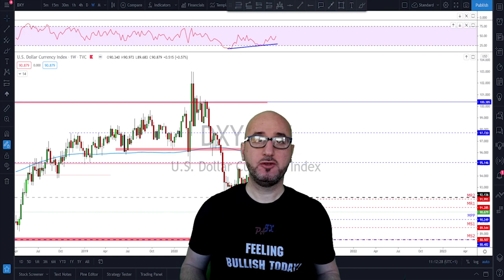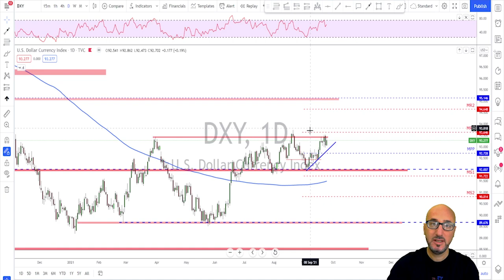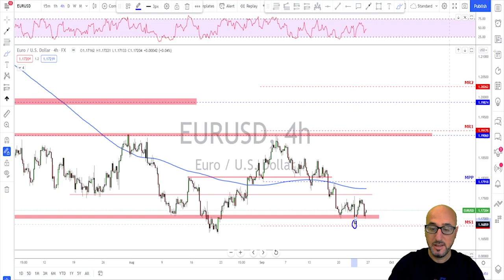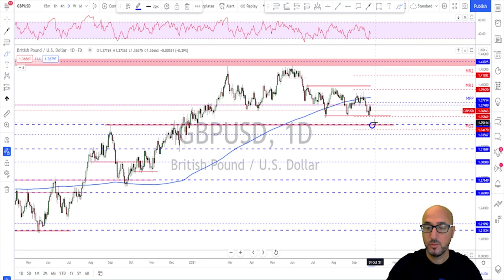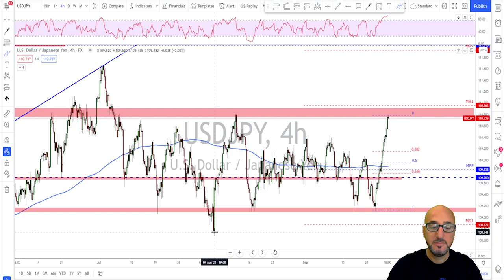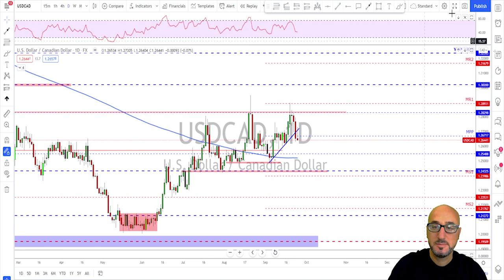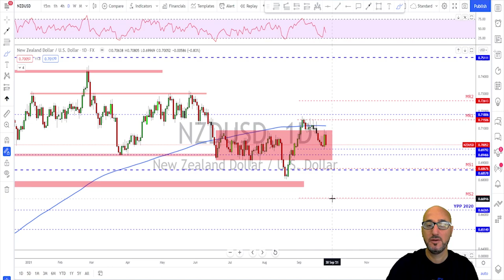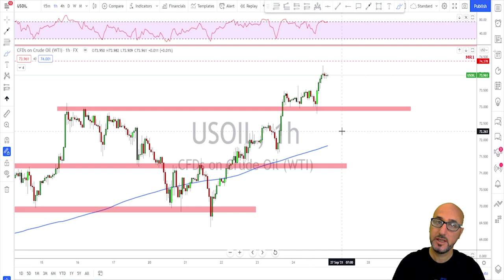Forex Weekly Analysis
Welcome to my best forex weekly analysis, check them out now!

//description here
Welcome to the Forex Weekly Analysis. Each week I upload a new video and do a Forex Top-Down Analysis of all the major currencies to help you out with your trading plans for the upcoming trading week.

The Forex markets that I do Analysis / Forecast for are the following:
0:00​ intro
01:00 DXY
02:45 Gold
04:35​ EURUSD
07:11​ GBPUSD
10:21​ USDJPY
12:42 USDCHF
14:53​ USDCAD
17:​18 AUDUSD
18:35​ NZDUSD
19:36​ Crude Oil

Motherboard: Acer Nitro N50-600

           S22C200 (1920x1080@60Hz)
           4095MB NVIDIA GeForce GTX 1050 Ti

         1863GB Western Digital WDC WD20EFRX-68EUZN0 (SATA )